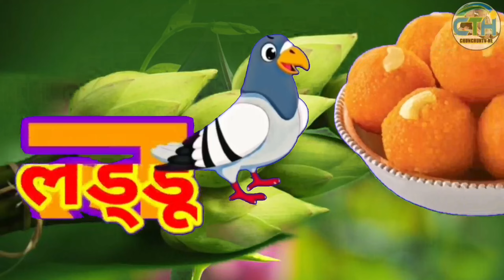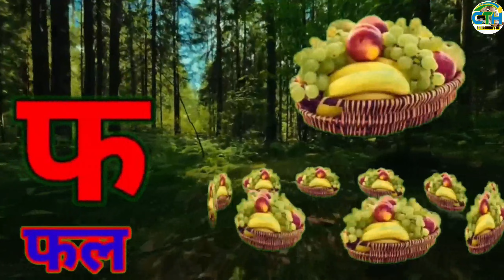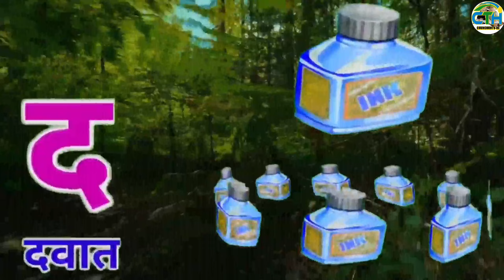अ से अनार, आ से आम, हिंदी वर्णमाला, ka se kabutar, a se anar, aa se aam, हिंदीस्वरब्यंजन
Hindi Varnmala
Nursery rhymes
हिंदी वर्णमालागीत
हिंदी स्वरब्यंजन
हिंदी बालगीत
बालगीत
ChunChun TV
hindi varnmala geet
hindi varnmala
हिंदी वर्णमाला
Hello Friends,
@ChuChu TV Nursery Rhymes & Kids Songs
@Naima study
@ChuChuTV Hindi
@Infobells - Hindi
@Chhotu TV